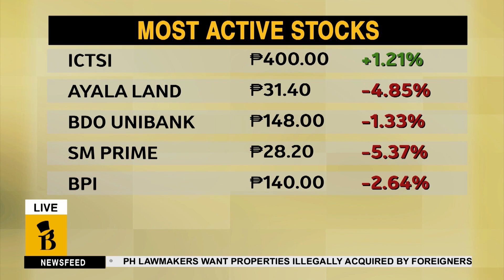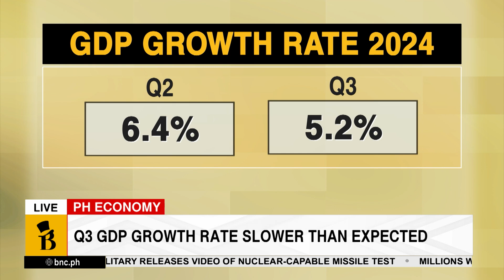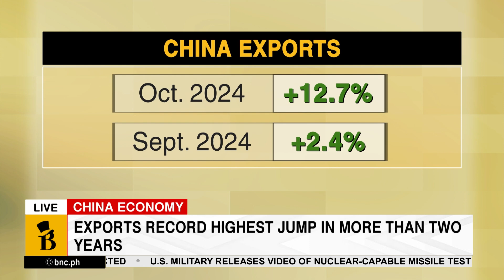Newsfeed | November 7, 2024 - 4pm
Tune in to Newsfeed, your source for the latest top-of-the-hour news with Raine Musñgi on BNC.

Our top stories for 4 p.m.:
• PSEi nosedives after Trump election victory
• Q3 GDP growth rate slower than expected
• US Fed expected to look past Trump win, cut interest rates anew
• Exports record highest jump in more than two years
• Canada orders closure of TikTok's Canadian business

🕑 4:00 p.m., Mondays - Fridays